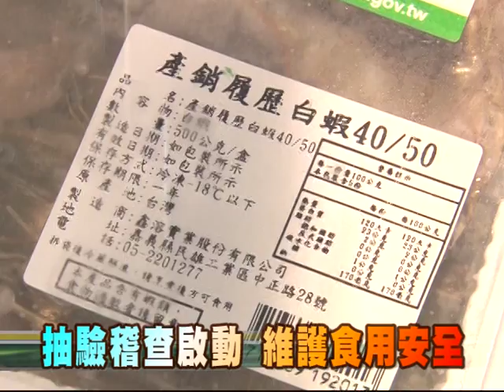104-12-25 為食品安全把關 市售水產品稽查行動啟動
為維護縣民食用水產品安全，彰化縣衛生局於即日起啟動「市售水產品全面稽查抽驗行動專案」，針對進口商、水產批發商、大賣場、生鮮超市、大型餐廳、傳統市場等不同通路之國產及進口魚類、貝類、蝦類等水產品同步進行稽查抽驗，稽查重點包括來源、原產地標示是否正確、動物用藥殘留情形以及是否違法使用禁藥、添加物等4大重點，以維護民眾食用安全。
  衛生局林毓芬科長
　　衛生局表示將持續針對市售及未上市前的水產品，進行抽驗動物用藥殘留狀況，一經查獲違規產品，將依食品安全衛生管理法，最高可處2億元罰鍰。呼籲業者應落實自主管理，養殖戶應確實遵守動物用藥品管理法之規定正確用藥，切勿以身試法。民眾應先選購有產銷履歷驗證標章的產品，並在選購禽畜水產品時注意來源是否明確，為自己的食用安全把關。